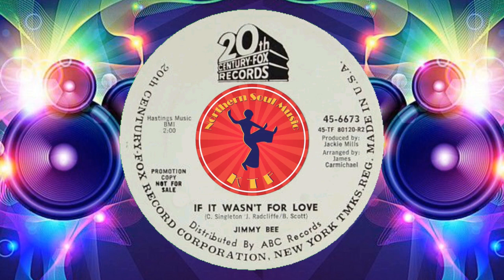Northern Soul Music Greatest Hits : Soul Music Channel : Jimmy Bee - If It Wasnt For Love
Northern Soul Music Greatest Hits : Soul Music Channel
Jimmy Bee - If It Wasnt For Love - Northern Soul Music Classics
        Written-By –  C. Singleton, J. Radcliffe, B. Scott
        Arranged By – James Carmichael
        Producer – Jackie Mills

▶️ About Northern Soul Music :
Northern Soul Music KTF is dedicated to spreading the word about northern soul music by featuring northern soul classics and lesser known northern soul songs.